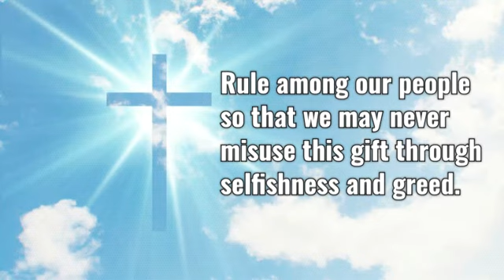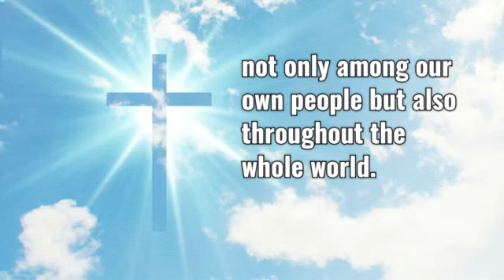A Prayer For Our Country